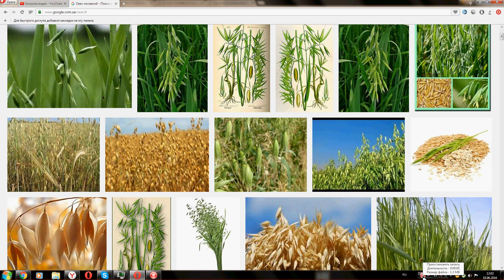Овес посевной (Oat seeding)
Информация предоставлена исключительно в ознакомительных целях и не является руководством для самолечения. Перед применением препарата необходимо проконсультироваться со специалистом и ознакомиться с инструкцией утвержденной производителем.